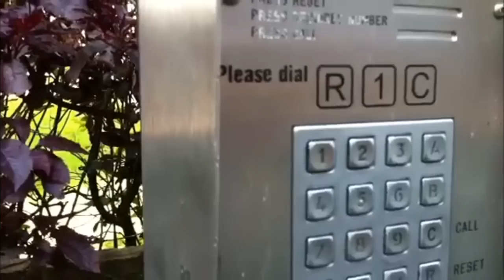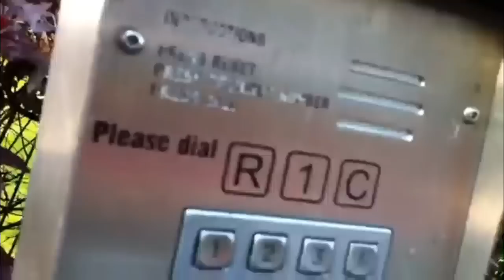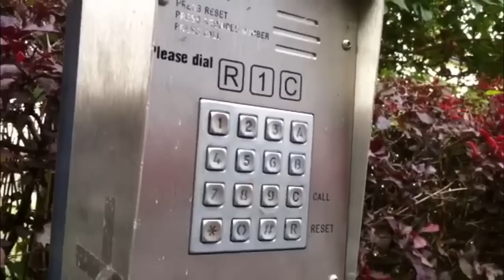The Intercom prank call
SHARE this on your Facebook walls :)